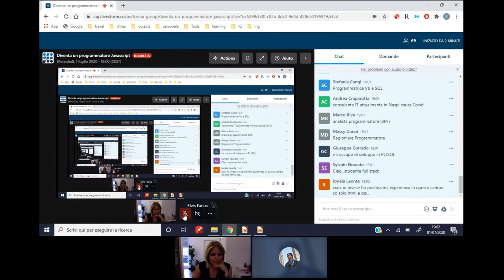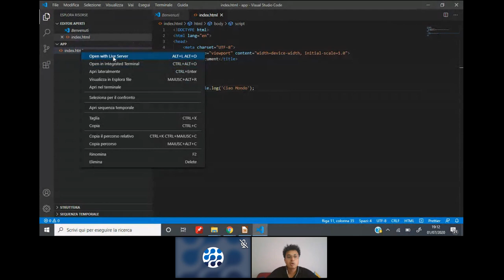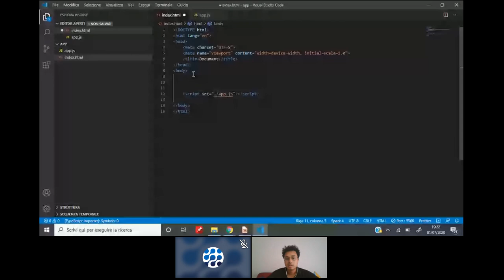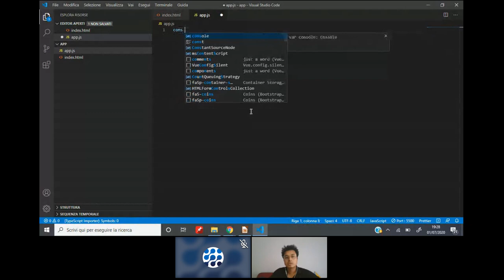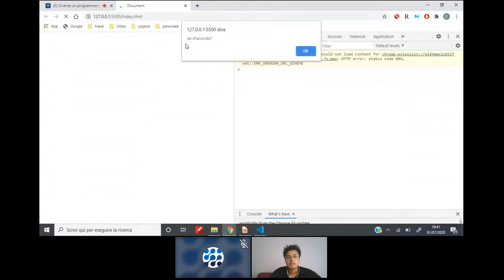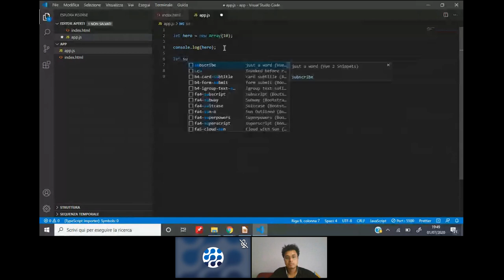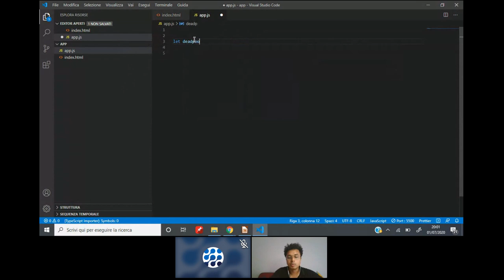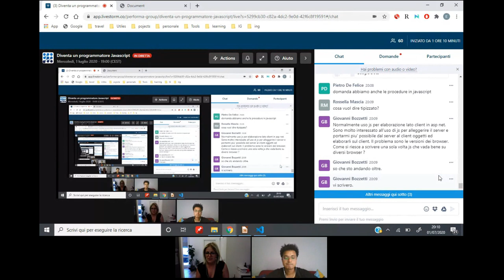#1 diventa un programmatore javascript replay 2020 07 01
Diventa un programmatore Javascript
Javascript è un linguaggio diffusissimo. Praticamente ogni sviluppatore frontend e full stack annovera Javascript tra i suoi strumenti di lavoro quotidiani.
Vuoi iniziare una carriera da programmatore partendo dal linguaggio del momento?
Reteinformaticalavoro, il portale del lavoro per informatici, ha organizzato per te 3 webinar gratuiti dedicati proprio a Javascript.

Ecco le date:

Mercoledì 1 luglio ore 19.00
Mercoledì 8 luglio ore 19.00
Mercoledì 15 luglio ore 19.00
Cosa vedremo insieme nel 1° webinar del 1 luglio:

Introduzione
IDE e console
JS in NODE
Impots e commenti
Prompt, Confirm y Alert
Variables( Variabili )
Constants ( Constanti )
Primitive types ( Tipi primitivi )
Dynamic typing ( Tipizzazione dinamica )
Objects
Array
Functions
Function types
Q&A